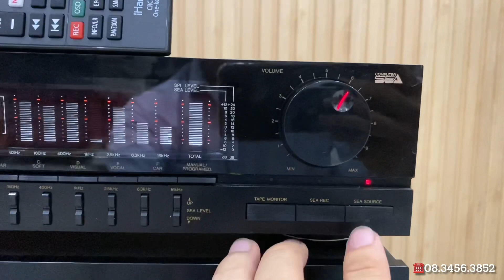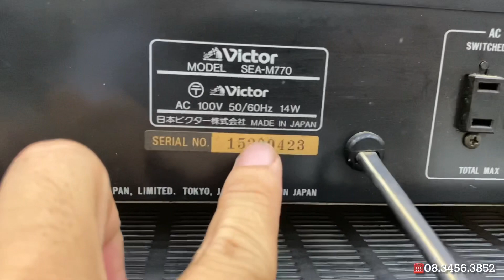(Đã bán)Lọc Victor SEA-M770 Japan,đèn nước đẹp, volume làm Pre, Remote☎️0834563852